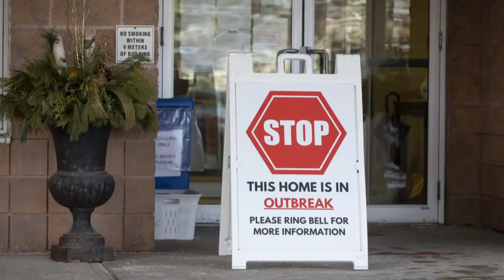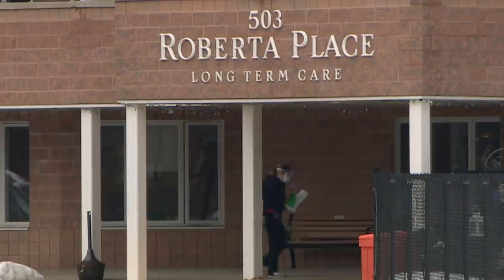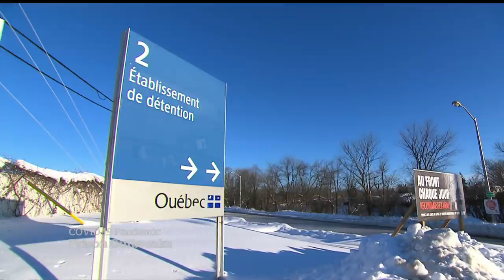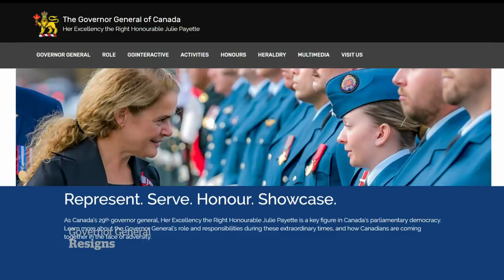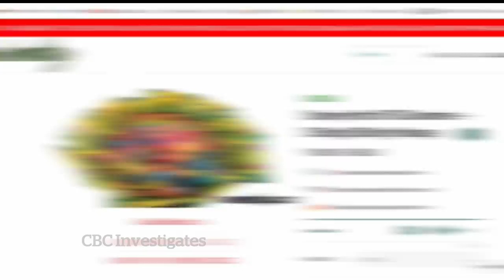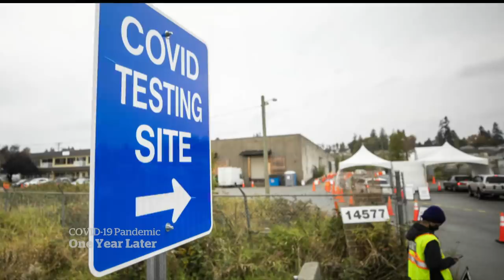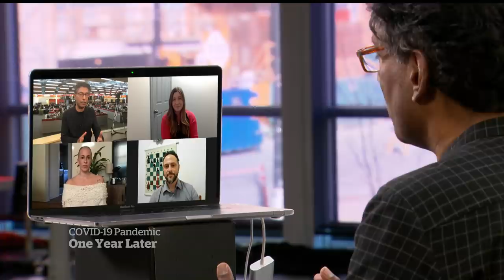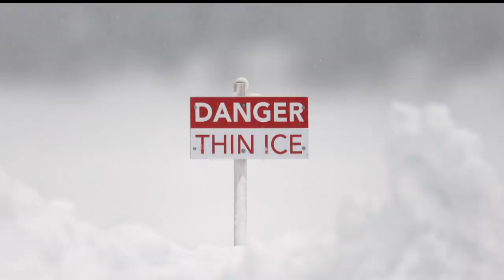CBC News: The National | Dangers of coronavirus variants in long-term care | Jan. 24, 2021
A long-term care home in Barrie, Ont. becomes an alarming example of the dangers of coronavirus variants, behind the scenes of Trump’s COVID-19 task force, and a N.B boy’s homemade Zamboni gets the NHL's attention.

00:00 The National for Jan. 24, 2021
00:59 Coronavirus variants in long-term care
05:01 Protecting LTC residents from variants
07:00 London, Ont. teen dies of COVID-19
07:35 Arviat, Nunavut tightening COVID-19 restrictions
07:56 Military to support Nishnawbe Aski Nation vaccine rollout
08:15 Canada Post COVID-19 outbreak
10:36 Quebec prison grapples with COVID-19 outbreak
12:35 New Zealand confirms case of community spread
13:09 U.S. passes 25 million COVID-19 cases
13:39 Behind the scenes of the U.S. COVID-19 response
15:44 Resignation of the Governor General
18:42 Former Leafs captain George Armstrong dies
20:20 Pot edibles packaged like popular candy
22:53 Sudbury memorial for victims of the opioid crisis
25:48 One year since Canada's 1st COVID-19 case
32:11 How small business owners are coping
37:51 Busy B.C. search and rescue teams
42:44 YouTube star JoJo Siwa comes out to fans
43:34 The Moment: 5-year-old Zamboni driver

Correction: A previous version of this broadcast incorrectly used images of the Roberta Place Retirement Lodge in stories about a COVID-19 outbreak at Roberta Place Long-Term Care. The retirement lodge is a separate building that does not have an outbreak at this time.

Also, in the previous version of the Go Public story a graphic incorrectly identified two cannabis edible products as legal in Canada. They are not. The graphic has been updated.